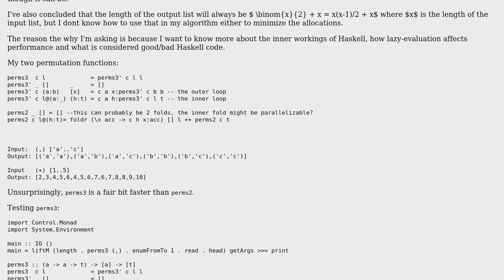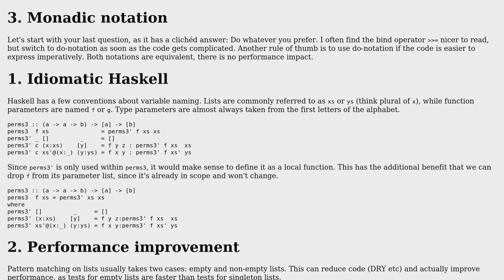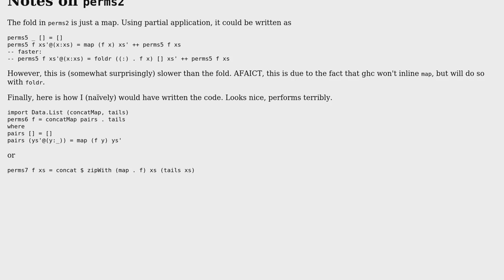Permutations of a list in Haskell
With thanks & praise to God, and with thanks to the many people who have made this project possible! You are responsible for your own actions.